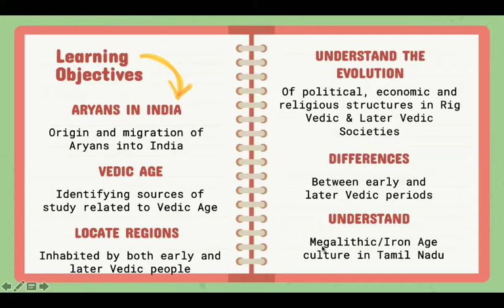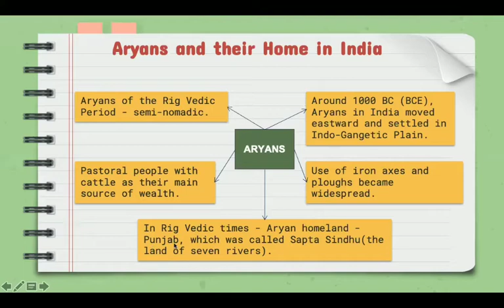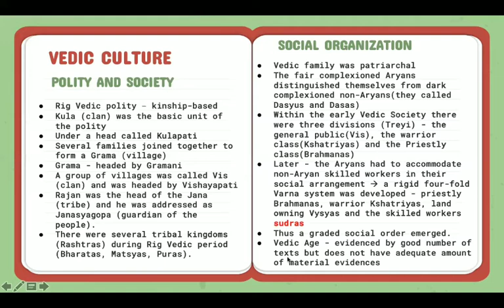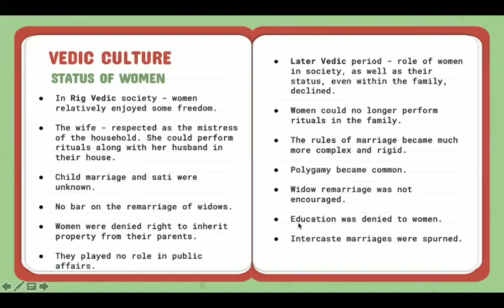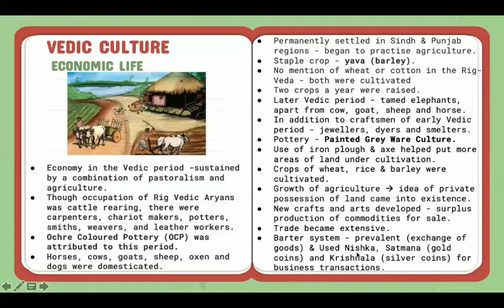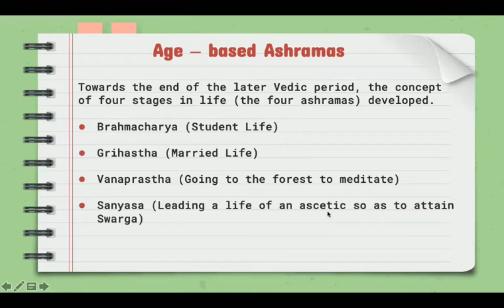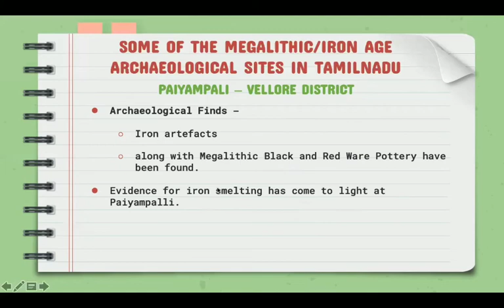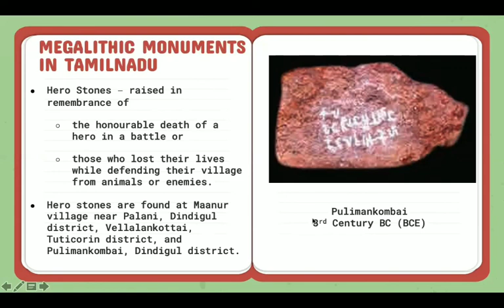Class VI Term 2 - History Unit 1 - Vedic Culture in North India & Megalithic Culture in South India